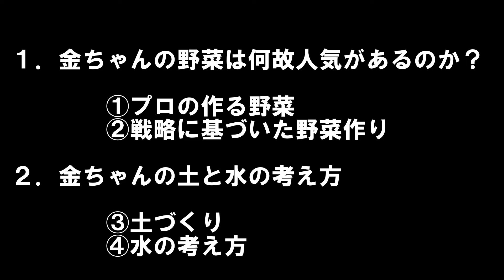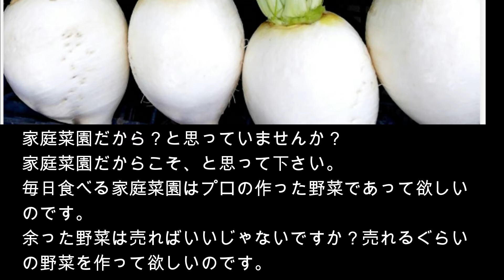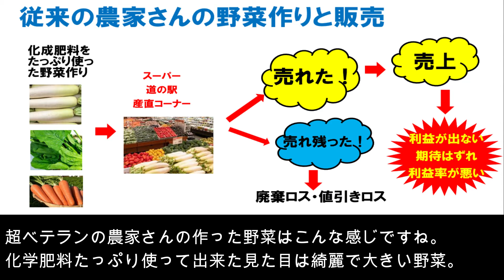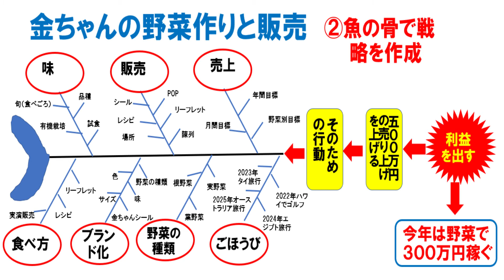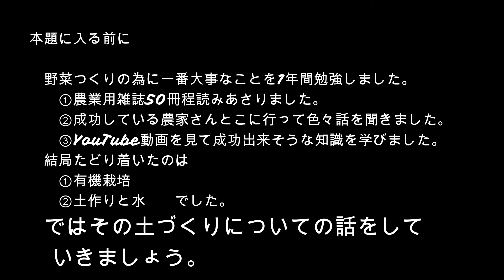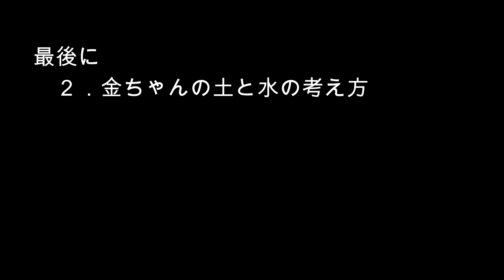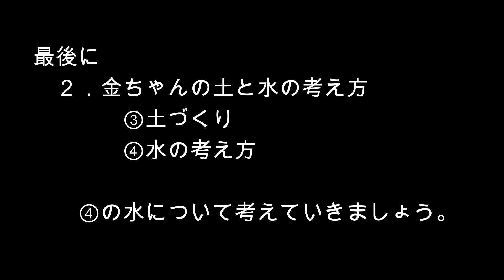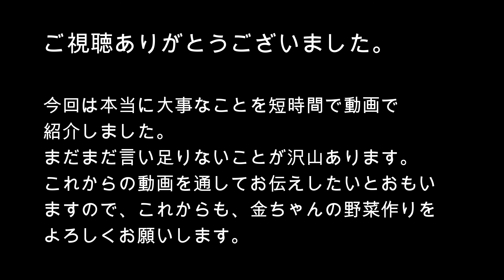土作り 最高の野菜 野菜は「土と水」が一番大事 【金ちゃんの野菜作り第８弾】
金ちゃんの野菜作りの原点は「土と水」。　土作り4年目、そろそろふかふかの土が出来上がりそう。野菜も毎年大きくなってきている。さすが金ちゃんの有機栽培。奈良県天理市は奈良盆地のど真ん中。やはり土作りには気を使う。去年は雨で苦戦した。今年は対策をした。自然は辛い。今年も自然に挑戦することになるんか。